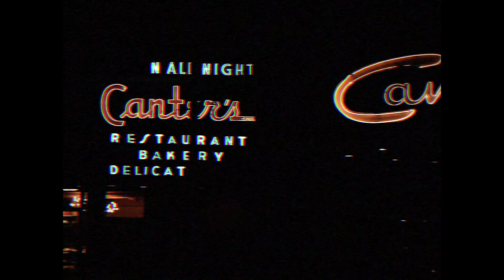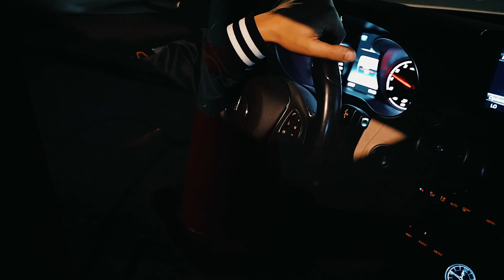DEMRICK [GET YOURS]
[GET YOURS] Music Video